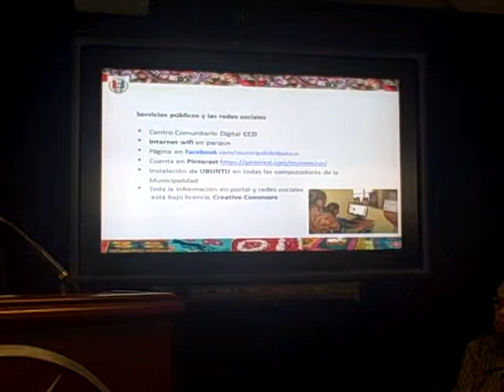Presentación Alcalde de Patún Mardoqueo Cancax, 2ª parte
Patzún, Presentación Alcalde de Patún Mardoqueo Cancax, 2ª parte, participación Alcalde y Asesor Municipal en visita a Washington DC invitados por IRI para participar en diversas reuniones de trabajo con organismos internacionales